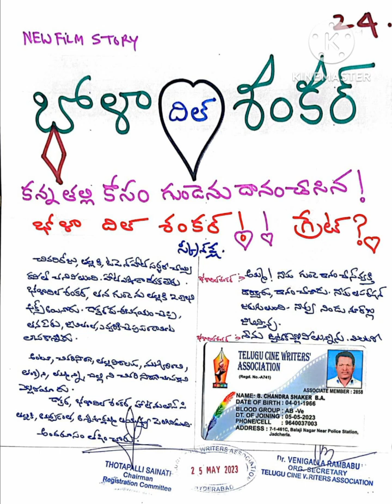💖 అమ్మ నా గుండెతో నీ శ్వాస భగవంతుడి నిర్ణయం💚 Bchandrashaker 💖💖 9640037003💚💖